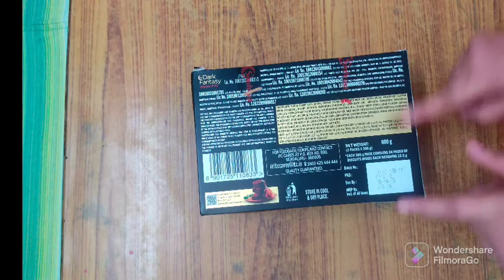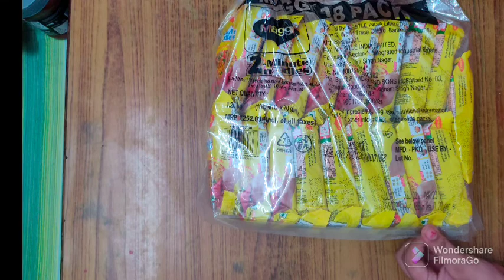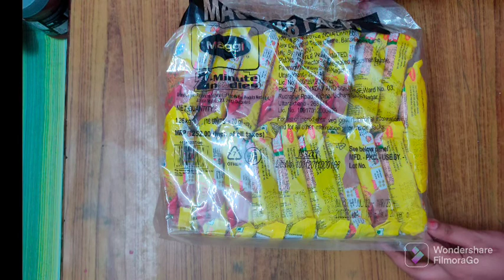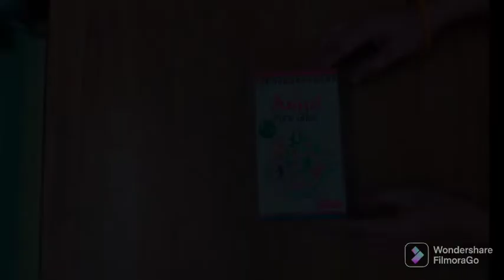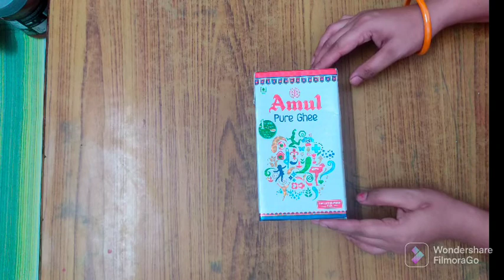grocery chahiye to flipkart hai na.flipkart grocery products review.best quality in best price.